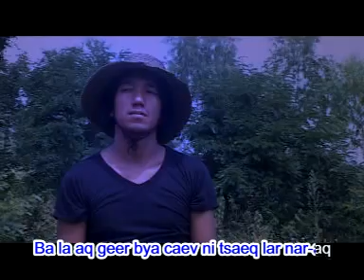AVSEQ08.DAT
Li Gaq New Album " BAV KHOV SANQ BOVQ" from kyaing tong ( Myanmar)